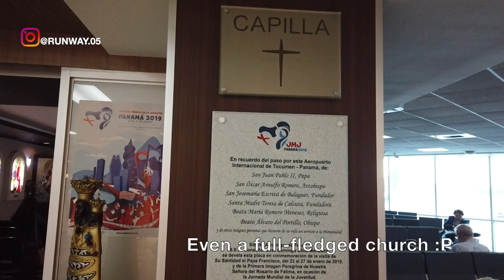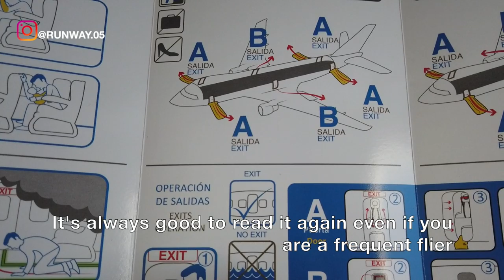PANAMA CITY TO ARUBA | COPA AIRLINES - ECONOMY | LOUNGE ACCESS | EMBRAER 190 | TRIP REPORT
THIS TRIP REPORT IS OF A COPA AIRLINES (Compañía Panameña de Aviación, S.A.,) FLIGHT I TOOK FROM TOCUMEN INTERNATIONAL AIRPORT IN PANAMA CITY, PANAMA (PTY) TO QUEEN BEATRIX INTERNATIONAL AIRPORT IN ORANJESTAD, ARUBA (AUA). This flight was code shared with Colombian airline Aero Republica. I FLEW ECONOMY ON THEIR EMBRAER 190 SERVICE. IN THIS VIDEO I WILL BE SHOWING THE TERMINAL OF PANAMA TOCUMEN AIRPORT, IT'S COPA CLUB LOUNGE AND THE FLIGHT EXPERIENCE.

ESTE INFORME DE VIAJE ES DE UN COPA AIRLINES (Compañía Panameña de Aviación, S.A.,) VUELO QUE TOMÉ DEL AEROPUERTO INTERNACIONAL DE TOCUMEN EN LA CIUDAD DE PANAMÁ, PANAMÁ (PTY) AL AEROPUERTO INTERNACIONAL QUEEN BEATRIX EN ORANJESTAD, ARUBA (AUA). Este vuelo fue compartido en código con la aerolínea colombiana Aero Republica. VOLÉ ECONOMÍA EN SU SERVICIO EMBRAER 190. EN ESTE VIDEO MOSTRARÉ LA TERMINAL DEL AEROPUERTO DE PANAMÁ TOCUMEN, ES EL SALÓN COPA CLUB Y LA EXPERIENCIA DE VUELO.

DIT REISVERSLAG IS VAN EEN COPA-LUCHTVAARTMAATSCHAPPIJEN (Compañía Panameña de Aviación, S.A.,) VLUCHT IK NAM VAN TOCUMEN INTERNATIONALE LUCHTHAVEN IN PANAMA CITY, PANAMA (PTY) NAAR KONINGIN BEATRIX INTERNATIONALE LUCHTHAVEN IN ORANJESTAD, ARUBA (AUA). Deze vlucht werd gedeeld met de Colombiaanse luchtvaartmaatschappij Aero Republica. IK ONTVANG ECONOMIE VOOR HUN EMBRAER 190-SERVICE. IN DEZE VIDEO ZAL IK DE TERMINAL VAN PANAMA TOCUMEN AIRPORT TOONT, HET IS COPA CLUB LOUNGE EN DE VLUCHTERVARING.

Ce rapport de voyage concerne une compagnie aérienne COPA (Compañía Panameña de Aviación, S.A.) vol: J'ai pris l'avion de l'aéroport international TOCUMEN de la ville de Panama, Panama (PTY), à l'aéroport international Queen's Beatrix à Oranjestad, Aruba (Australie). Ce vol a été partagé avec une compagnie aérienne colombienne Aero Republica. J'économie sur le service EMBRAER 190. DANS CETTE VIDÉO, JE MONTRERAI LE TERMINAL DE L'AÉROPORT DE PANAMA TOCUMEN, C'EST LE LOUNGE DU COPA CLUB ET L'EXPÉRIENCE DE VOL.

ESTE RELATÓRIO DE VIAGEM É DE UM VÔO DA COPA AIRLINES (Companhia Panameña de Aviación, S.A.,) que peguei do Aeroporto Internacional TOCUMEN na cidade do Panamá, Panamá (PTY) até o AEROPORTO INTERNACIONAL DA RAINHA BEATRIX EM ORANJESTAD, ARUBA (AUA). Este voo foi compartilhado com a companhia aérea colombiana Aero Republica. EU VOU ECONOMIA EM SEU SERVIÇO EMBRAER 190. Neste vídeo, estarei mostrando o terminal do aeroporto de Panamá ToCumen, o lounge do COPA CLUB e a experiência de voo.

DIESER REISEBERICHT GIBT EINEN COPA AIRLINES-FLUG (Compañía Panameña de Aviación, S.A.), DER VOM INTERNATIONALEN FLUGHAFEN TOCUMEN IN PANAMA CITY, PANAMA (PTY) BIS ZUM INTERNATIONALEN FLUGHAFEN QUEEN BEATRIX IN ORANJESTAD, ARUBA (AUA). Dieser Flug war Code mit der kolumbianischen Fluggesellschaft Aero Republica geteilt. ICH HABE WIRTSCHAFTLICHKEIT BEI IHREM EMBRAER 190-SERVICE. IN DIESEM VIDEO ZEIGE ICH DAS TERMINAL DES PANAMA TOCUMEN FLUGHAFENS, DIE COPA CLUB LOUNGE UND DAS FLUGERLEBNIS.

BU GEÇİŞ RAPORU, COPA HAVA YOLLARI (Compañía Panameña de Aviacion, S.A.,) UÇUŞ UÇUŞU AĞACI PANAMA ŞEHİR'DE TOCUMEN ULUSLARARASI HAVAALANI'NDAN, PANAMA (PTY), ORANJESTAD, ARUBA'YA (AUA) KRALIŞTIR. Bu uçuş Kolombiyalı havayolu Aero Republica ile paylaşılan koddu. İŞVEREN 190 HİZMETİ İLE İLGİLİ EKONOMİ'Yİ YAZIYORUM. BU VİDEODA PANAMA TOCUMEN HAVAALANI TERMİNALİNİ GÖSTERECEĞİM, COPA CLUB LOUNGE VE UÇUŞ DENEYİMİ’Nİ

यह ट्रैप रिपोर्ट एक कॉम्प्लेक्स (पनामा डे एवियाकॉन, एस.ए.), के रूप में पनामा सिटी, पनामा (पीटीवाई) से ओरैनास्टैड, अरूबा, एयूएबीए में अंतर्राष्ट्रीय बैटरशिप को पूरा करने के लिए एक कॉफ़ी एयरलाइन (कम्पलैनिया पनामेना डी एवियाकॉन, एस ए) की है। इस उड़ान को कोलंबियाई एयरलाइन एयरो रिपब्लिक के साथ साझा किया गया था। मैं उनकी सेवा 190 पर इमोनी FLEW। इस वीडियो में, मैं पनामा TOCUMEN हवाई अड्डे के टर्मिनल, आईटीए कूफ़ा क्लब लूंग और फ़्लाइट अनुभव के बारे में बता रहा हूँ।

QUESTO RAPPORTO DI VIAGGIO È DI UN COPA AIRLINES (Compañía Panameña de Aviación, S.A.) Questo volo è stato condiviso in codice con la compagnia aerea colombiana Aero Republica. HO VOLUTO ECONOMIA SUL LORO SERVIZIO DI EMBRAER 190. IN QUESTO VIDEO MOSTRER THE IL TERMINAL DELL'AEROPORTO PANAMA TOCUMEN, È LOUNGE COPA CLUB E L'ESPERIENZA DI VOLO.